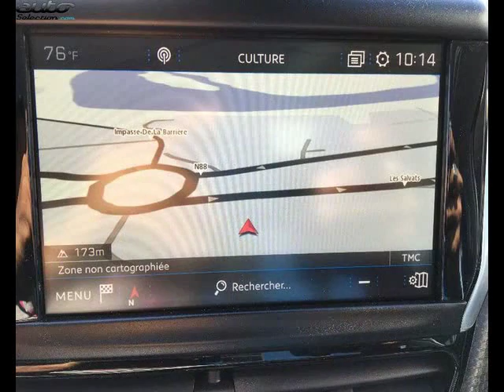Peugeot 2008 occasion visible à Lescure-d'albigeois présentée par Sn diffusion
Cette Peugeot 2008 occasion disponible à Lescure-d'albigeois dans le 81 est mise en vente par Sn diffusion - 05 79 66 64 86 - tous les détails sont